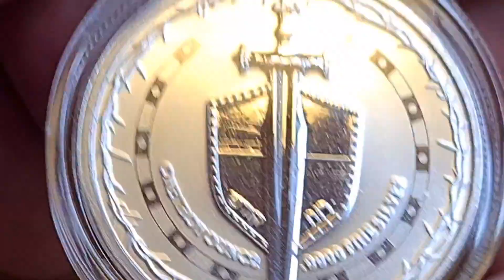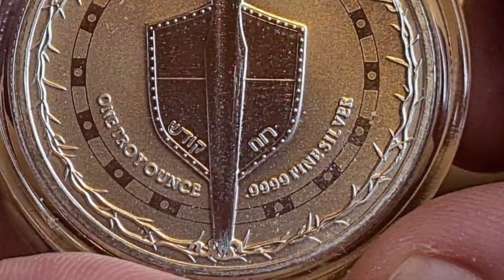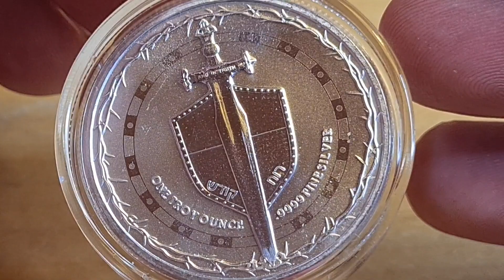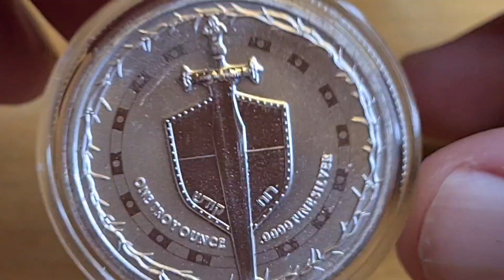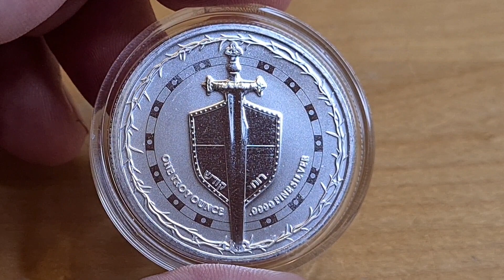Sword Of Truth 1 oz Silver Coin.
A special thanks to The Silver Trader for sending me these coins to review.

Thank you to all my viewers, and members. You are what makes this channel and AceBullion®️ successful.  Please consider joining as a Supporter, as it will GREATLY help my channel.

Rob6      Per request no link provided.

           ♤ACE♤
Joe Durbin  &  COL 1 & Reg labbe  & Merv Sherrard & Denis Burns,